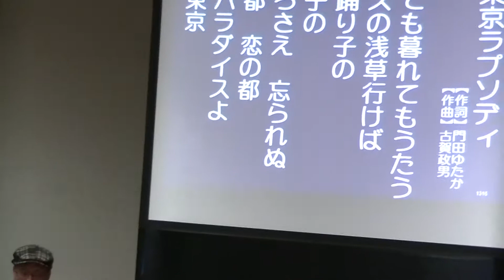東京ラプソディー 立川うた声天国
はるちゃんのリードで